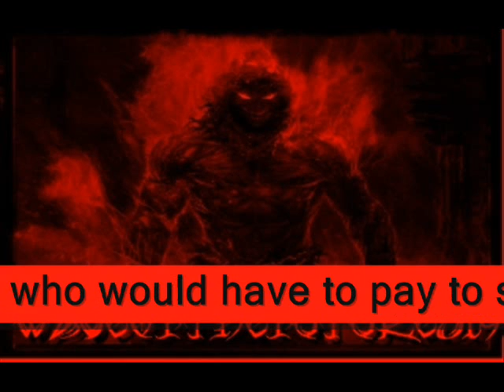how to watch ufc 89 live for free